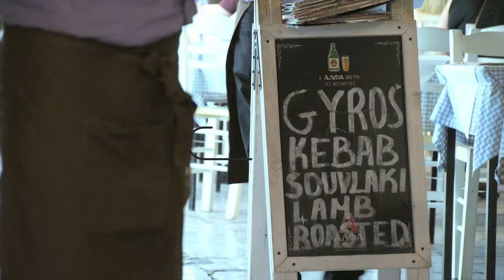Free Greek music (Royalty free)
Instrumental Greek music for personal or commercial use. Created by Dar Golan.

You are allowed to use it in any project.
You don't have to ask for my permission, you already have it.
You are not allowed to resell or redistribute this track.

Footage by Videvo & also dimitrisvetsikas1969, nikstam, Vimeo-Free-Videos and Matthias Groeneveld from Pixabay. Thank you!